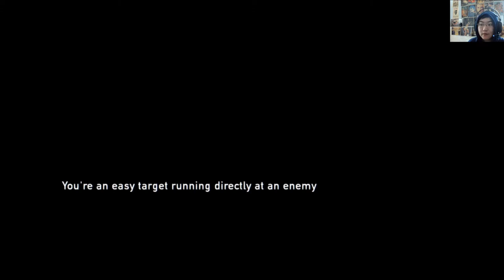Reunion with Tommy｜THE LAST OF US Part 6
Joel finally reunites with his estranged brother, and has some tough choices to make.